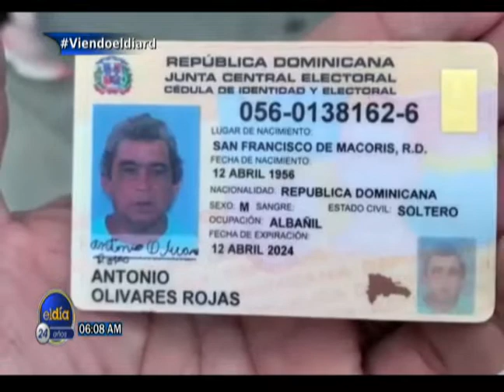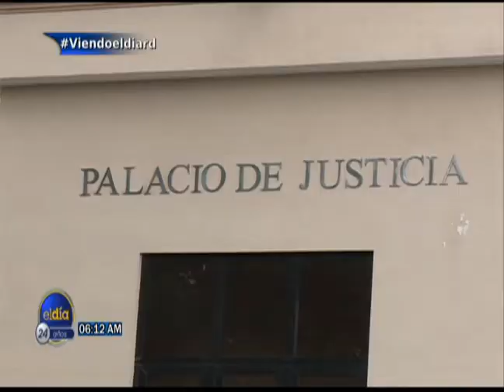Mayores de 65 años podrán recibir vacunas/ 23 de abril 2021/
Mayores de 65 años podrán recibir vacunas.